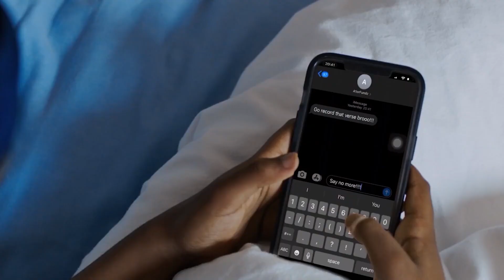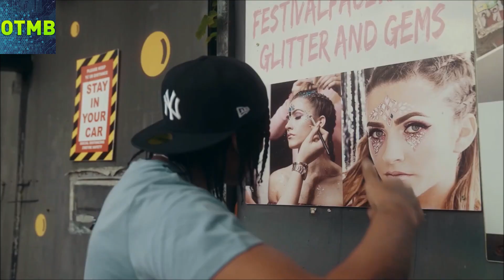Top 50 UK Rap Songs of 2021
Hear I present you with the top 50 UK Rap Songs that have come out this year (2021). This list is mainly based on commercial success and also slightly influenced by my opinion loool.
Make sure to comment other videos or top 10's I can do.

OTMB